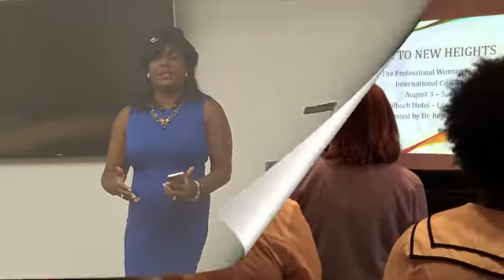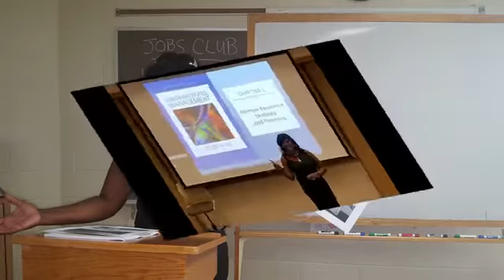Dr. Regina Banks-Hall: "Dr. Regina Banks-Hall Promo Video"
Motivational Speaker| Professor| Author| Leadership Expert.  Dr. Banks-Hall, brings the wow factor on leadership, vision, value, and change.  She will INSPIRE your audience to do the IMPOSSIBLE.